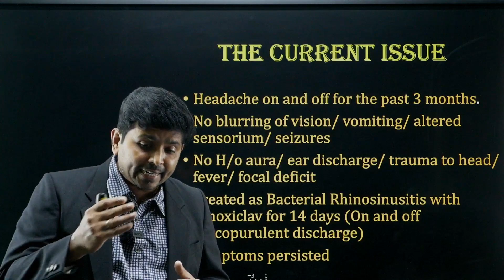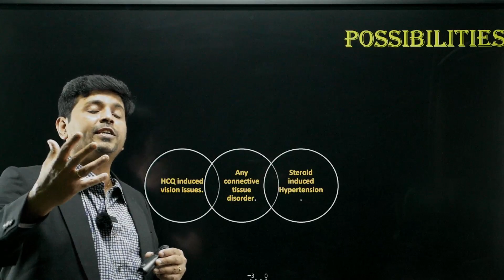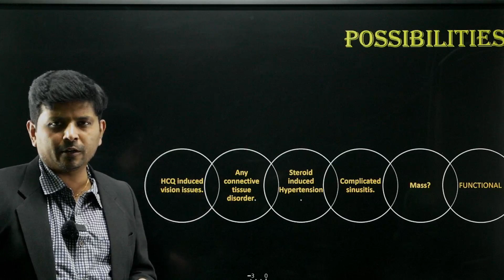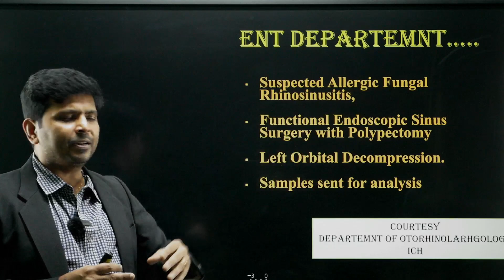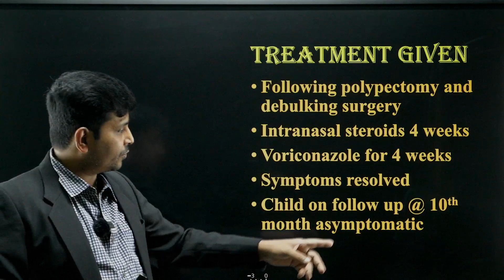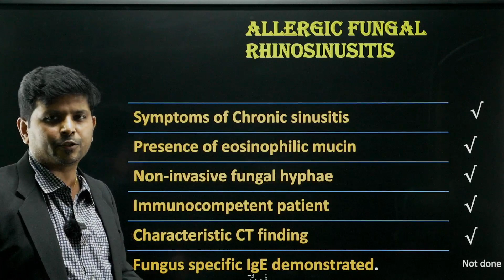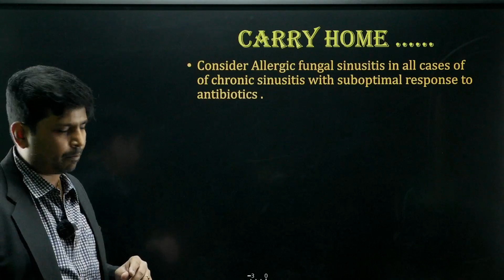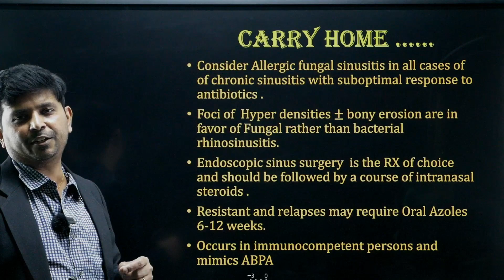ALLERGIC FUNGAL SINUSITIS IN AN IMMUNOCOMPETENT CHILD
Eleven year old boy brought with headache of three months duration.He is a known case of Interstitial lung disease on Hydroxychloroquine along with steroids on and off.Given a course of antibiotics but did not work.